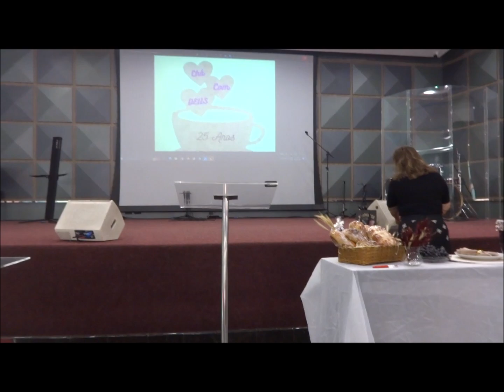Lagoinha Capela.....09 Julho 2024 - São Cristovão - B.H M.G - Chá com Deus - Santa Ceia